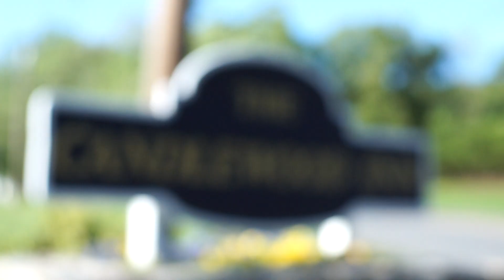Candlewood Inn Wedding Video | Megan & Chris | Secret Fire Media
Megan & Chris's Wedding Video At The Candlewood Inn In Danbury, Connecticut.